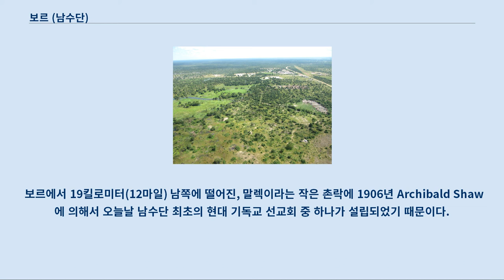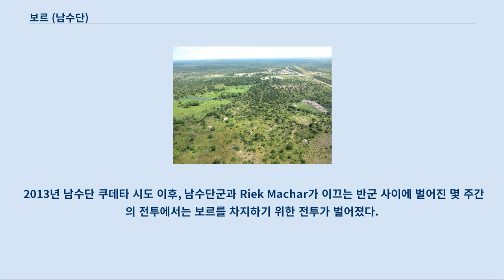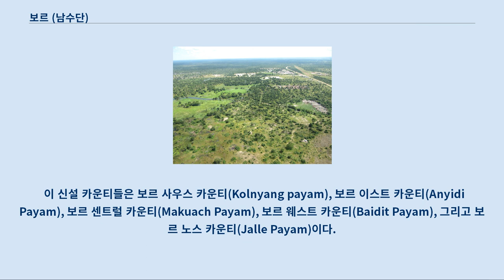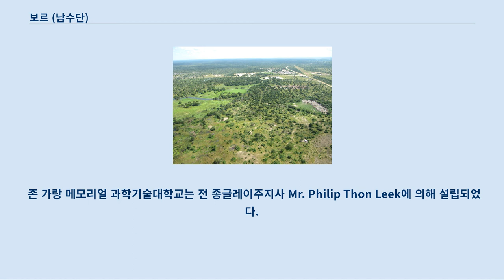보르 (남수단)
보르(Bor)는 남수단 중부 에콰토리아 지방의 도시로 종글레이주의 주도이다.
 보르는 2016년부터 보르 자치체의 본부 역할도 해왔다.
 도시는 남수단 중앙의 광활한 습지대인 수드 늪의 남단이자 백나일강의 동안에 위치한다.
 남수단에서 유엔 평화유지군 임무를 수행하기 위해 파병된 대한민국의 공병 의료 부대인 한빛 부대(대한민국 남수단 재건지원단)가 주둔하고 있는 곳이기도 하다.
 보르는 1860년대에 상아와 노예 무역창고가 설립된, 백나일강의 어촌 부지에 위치해 있다.
 이곳은 19세기 말에 노예와 상아 무역의 지역 거점으로 성장했다.
 1874년, 찰스 조지 고든은 오스만 치하의 정부 간이역을 설치했다.
 앵글로-이집트 수단 시대의 초창기에, 보르는 백나일강을 따라 이동하는 증기선들의 "장작 공급소"였다.
 1905년에 보르는 Bor-Duk 행정구의 본부가 되었다.
 보르는 남수단 주민들에게 역사적으로 중요한 장소이다.
 보르에서 19킬로미터(12마일) 남쪽에 떨어진, 말렉이라는 작은 촌락에 1906년 Archibald Shaw에 의해서 오늘날 남수단 최초의 현대 기독교 선교회 중 하나가 설립되었기 때문이다.
 1906년 보르에 최초로 교회 선교 협회의 선교시설이 설립되었다.
 말렉은 상나일 지방의 선교 거점으로 바뀌었다.
 Shaw는 말렉에 최초의 초등학교를 세웠다.
 이 학교는 Dinkaland에서 서임된 최초의 토착민 출신 성공회 주교인 Daniel Deng Atong 주교와 이어 Nikonora Achiek Deng Ariir 주교를 배출했다.
 John Aruor는 1916년 보르에서 최초로 침례를 받은 전설이 되었다.
 앵글로-이집트 수단(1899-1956) 시대에 보르는 딩카족의 행정 중심지가 되었다.
 보르는 제2차 수단 내전의 진원지이다.
 1983년 5월, 수단군의 장교였던 존 가랑 드 마비오르 박사는 보르 마을에서 봉기를 이끌었고 이는 수단 인민 해방 운동과 수단 인민해방군 (SPLM / SPLA)의 탄생으로 이어졌다.
 또한 보르는 약 2천명의 사망자가 발생한 1991년 보르 대학살의 현장이었다.
 마침내 2011년 7월 9일 남수단은 독립에 성공했다.
 2013년 남수단 쿠데타 시도 이후, 남수단군과 Riek Machar가 이끄는 반군 사이에 벌어진 몇 주간의 전투에서는 보르를 차지하기 위한 전투가 벌어졌다.
 누에르 백군의 일부도 이 전투에 참여했다.
 2016년에 보르는 보르 지방자치단체로 지정되었다.
 같은 지시로 구(舊) 보르 카운티는 각각 하나의 payam(행정구역)을 포함하는 다섯개의 작은 카운티들로 세분화됐다.
 이 신설 카운티들은 보르 사우스 카운티(Kolnyang payam), 보르 이스트 카운티(Anyidi Payam), 보르 센트럴 카운티(Makuach Payam), 보르 웨스트 카운티(Baidit Payam), 그리고 보르 노스 카운티(Jalle Payam)이다.
 공항에서 남쪽으로 본 보르 극동쪽 외곽의 항공사진 남수단 중앙에 위치한 Mading-Bor시는 종글레이 주의 주도로, 남수단의 수도이자 가장 큰 도시인 주바에서 육로로 약 190킬로미터(120마일) 북쪽에 소재한다.
 도시는 백나일강의 동안에 위치해있다.
 쾨펜의 기후 구분에 의하면 보르는 사바나 기후(Aw)에 속하는 지역이다.
 남수단 국가통계국의 발표에 따르면 2008년 보르 Payam의 인구는 61,716명이다.
 남수단 케냐상업은행의 지점이 보르에 있다.
 남수단의 일곱 개 공립 대학 중 하나인 존 가랑 메모리얼 과학기술대학교가 보르에 위치한다.
 대학교의 이름은 존 가랑 데 마비오르(1945년 6월 23일 – 2005년 7월 30일)의 이름을 따서 지어졌다.
 남수단의 운동 조직인 수단인민해방군/운동을 이끈 가랑은 현대 남수단의 아버지로 여겨지는 인물이다.
 그는 2005년 포괄적 평화협정에 서명했고 이는 결국 2011년 남수단 독립으로...